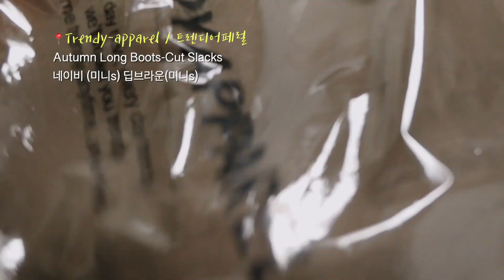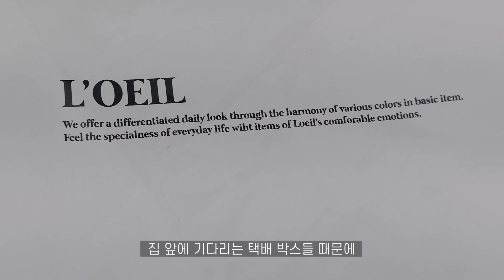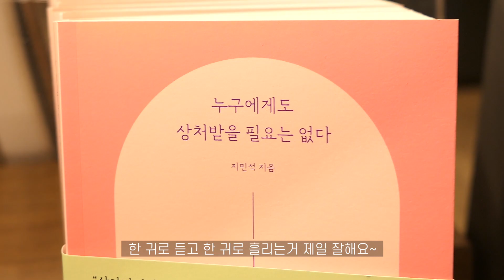직장인 브이로그 | 또 한 끝 | VLOG | 팬츠 사랑 | 로에일 | 트렌디어페럴 | 데일리룩 | 출근룩 | 타임스퀘어 | 일상 브이로그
또 한 끝.. (또 한 주간 끝)
눈 뜨니 새해가 밝아져 있네요 🌤️
올 해 첫 브이로그인데
봐주셔서 감사드리구 한번 더